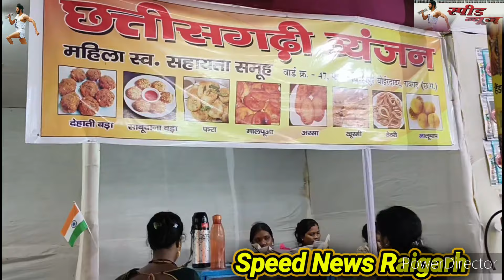रायगढ़ में आई सुनामी झूले की लहर,दुबई का फिशटर्नल देखने उमड़रही लोगों की भीड़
*अद्भुत  झूले और करिश्माई समुद्री*
*संसार के लिए मीनाबाजार में भीड़*
 देश के नेशनल डे पर फहरा तिरंगा
*♦रायगढ़/स्पीडन्यूज 16अगस्त 2023/*  जन्माष्टमी पर आयोजित होने वाले मीना बाजार में कल धूमधाम से देश की स्वतंत्रता का त्योहार मनाया गया सुबह से ही सावित्री नगर में भरी चहल पहल थी दिल्ली के लाल किले के तरह बनाए गए मीना बाजार के सेट पर संचालक चुनचुन सिन्हा ने पूरी आन बान और शान से राष्ट्रीय ध्वज फहराया और राष्ट्र गीत के साथ तिरंगे को सलामी दी सारी रुकावटो व विध्न बाधाओं के बाद शुरु हुआ मीना बाजार अपने पूरे शबाब पर है लोगो को पहली बार ऐसा मीना बाजार देखने को मिला है जिसमें लोगो को जमकर मजा आ रहा है विशाल झूलो के साथ मछलियों के भव्य समुद्री संसार लोगो को अपनी ओर आकर्षित कर रहा है लोगो का कहना है की ऐसे अद्भुत और हैरत अंग्रेज झूले इसके पहले कभी नहीं देखे दुकानदारों के स्टाल पर भी काफी भीड़ देखी जा रही है कल हमने अपने पाठकों के लिए इन्ही क्षणों को कैमरे में कैद किया जो इस समाचार के जरिए आपके लिए पेश है.
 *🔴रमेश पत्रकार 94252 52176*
*पुराना मकान तोड़ना चाहते हैं या नया मकान बनाना चाहते हैं तो संपर्क करें 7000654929 या 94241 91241 से जहां  आपको मिलेगी विशेषज्ञ की सलाह वो भी निशुल्क मल्बा उठाने व पाटने के लिये भी संपर्क कर सकते हैं*    🚜
     स्कीन केयर &मेटेरनिटी क्लिनिक
               *श्री सिध्दिविनायक*
  चर्म रोग कुष्ठ रोग गुप्त रोग सौदंर्य विशेज्ञ
*डा. राकेश पटेल*       *डा.मेनका पटेल*
    समान्य व सिजेरियन डिलवरी सुविधा
  *कोतरा रोड़ दशरथ पान ठेला के पास*
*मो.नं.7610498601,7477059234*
*हर परिवार का सपना होगा साकार*
*अपेक्स हास्पिटल एंव टेस्ट ट्युब बेबी सेंटर*
 अटल चौक छातामुडा़ बायपास रोड रायगढ़
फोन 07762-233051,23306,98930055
*सभी बिमारी के इलाज का संपूर्ण हास्पीटल*
खेलेगा बचपन अब आपके आंगन
    *डा.आर.एल.हास्पीटल*
    *& टेस्ट ट्यूब बेबी सेंटर*
गौशाला रोड पुलिस लाईन रायगढ़
फोन नं.07762 231400 मो.96
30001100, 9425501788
*_धूप 😎व पावर 🤓के चश 👩‍🏫 की एक मात्र विश्वसनिय_* *_दुकान आयुष अप्टिक*_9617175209_*
 रामनिवास टाकिज रोड़ रायगढ़ (छ.ग)